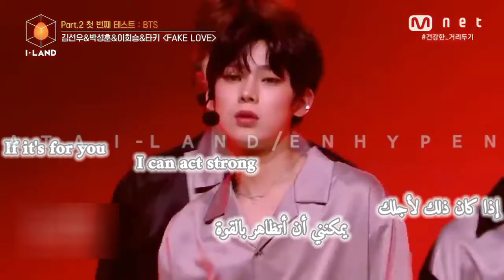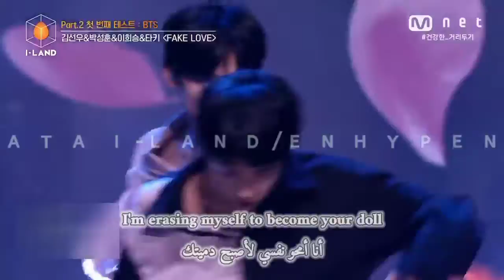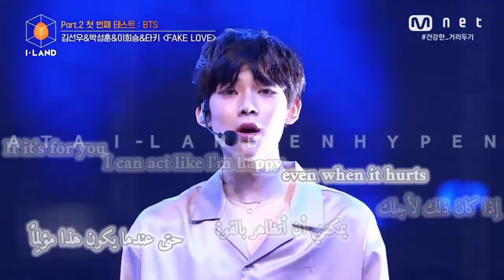I-LAND Fake love Cover [ENG&AR SUBمترجم للعربية والأنكليزية ]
Hello all
We present for you the I-LAND  Program bighit covert trainers for FAKE LOVE / BTS

مرحباً جميعاً
نقدم لكم ترجمة كوفر متدربي bighit في برنامج الإقصاء I-LAND لأغنية FAKE LOVE /BTS
مشاهدة ممتعة🤎